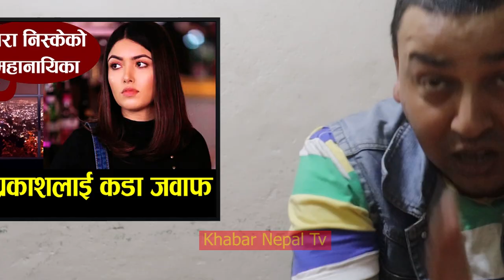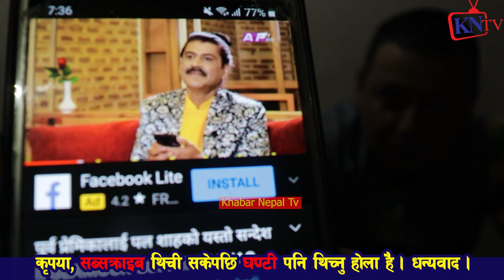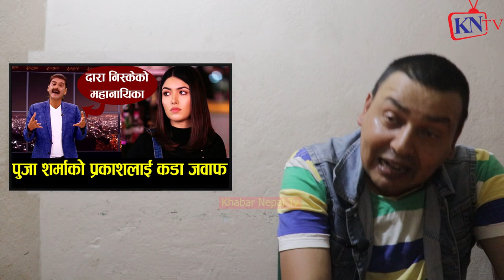पल शाह उर्फ पुर्ण बिक्रम शाहले दिउसै राजालाई बिष्णु भगवान भने,प्रकाश सुबेदिको राम धुलाई Punya Gautam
Surkhet Video
Exclusive रूँदै Sapana roka magar र हाम्रो टीम नेपाल का bimal panta एकै साथ मिडियामा
"हाम्रो टीम नेपाल" मा दिउसै हातहा-लाल | हाम्रो टिमलाई भ-त्काउन आयो Paul Shah Hamro Team
Sapan Roka Magar - Hamro Team Nepal हाम्रो टीम नेपाल र पछिल्लो घ टनाबारे सपनाले बताइन भित्री कुरा
हाम्रो टीम नेपालको कार्यालयमा दोस्रो पटक पनि नै आउनु पर्यो , कस्ले हटाउन खोज्यो ?
हाम्रो टीम नेपालको टिमलाई हिरासतमा यस्तो सम्म गरियो | Hamro team nepal
हाम्रो टीम नेपाल र स्थानीय बीच को तनाव यसरी सुरु | टीमका युवाहरु कीन मर्न र मार्न तयार भए ?
हाम्रो टीम नेपालको टहरो भत्काएर तत्कालै पार्क बन्न नदीने स्थानीयको दाबी
गरिव दुखीलाई भात खुवाउने हाम्रो टीम माथि अभियान्ताहरुको रुवाबासी मच्चियो यस्तो खैलाबैला
"तँ को होस्? तैंले पललाई चिनेको छस?" भन्दै किन गाली गरे पलले!? | Paul Shah | Interview
पल शाहको प्रेम अनुभव, ब्रेकअपको कथा हासी हासी सुनाए | Glamour Guff | EPI 44 | Paul Shah | AP1HD
पुर्व प्रेमिकालाई पल शाहको यस्तो सन्देश II GLAMOUR GUFF II PRAKASH SUBEDI